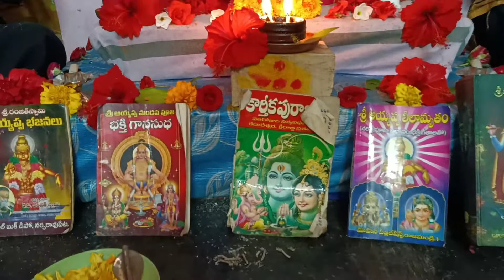అయ్యా నిన్నోక్కసారి చూడలయ్య.... కోలలపుడి అయ్యప్ప స్వాములు..🙏